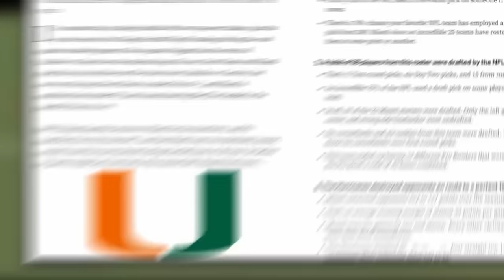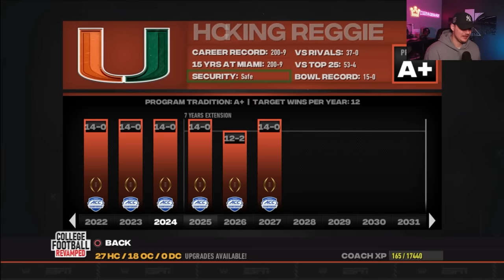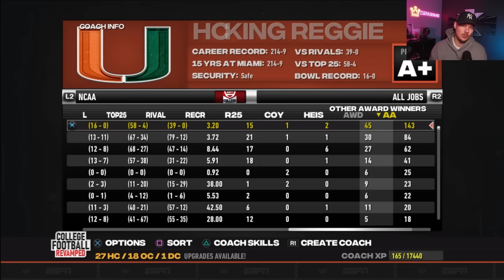I Reset Miami & Created The Greatest NCAA Dynasty Of All Time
I Reset Miami To 2001 & Created The Greatest Dynasty Of All Time (NCAA 24)

Diving deep into the heart of NCAA 24, I've reset the Miami Hurricanes to their 2001 roster. But the journey doesn't stop there. Each offseason, I'm bringing in the top 24 recruits from the real-life recruiting class of that particular season. The aim? To create the greatest dynasty in College Football History. Through intricate recruiting, nail-biting games, and striving for championship glory, come witness the evolution of new college football powerhouses.